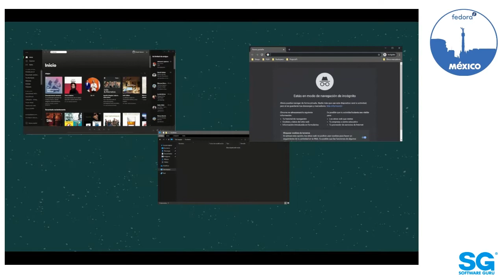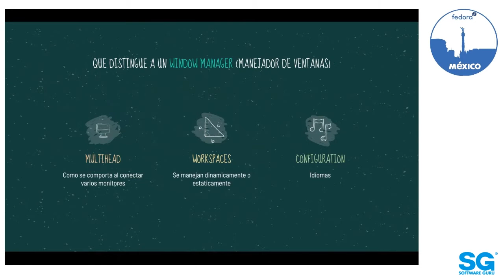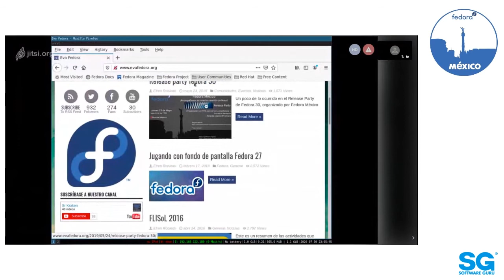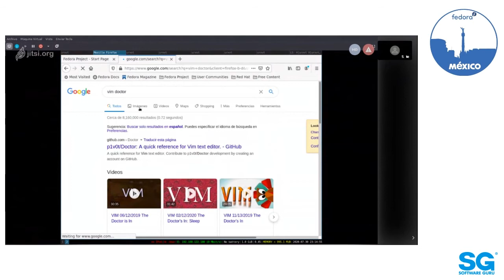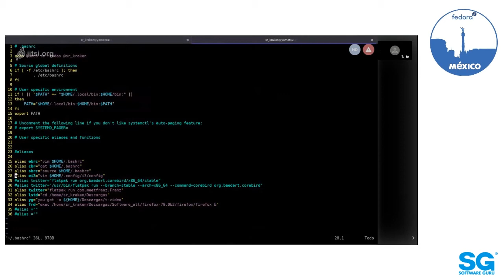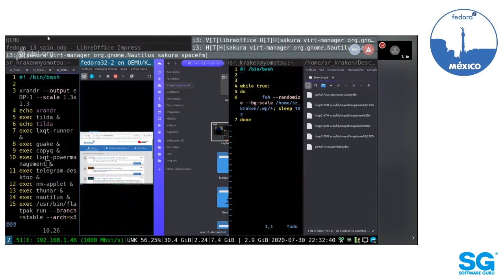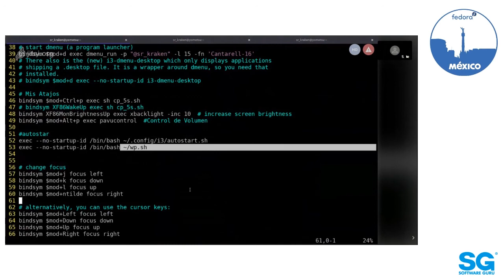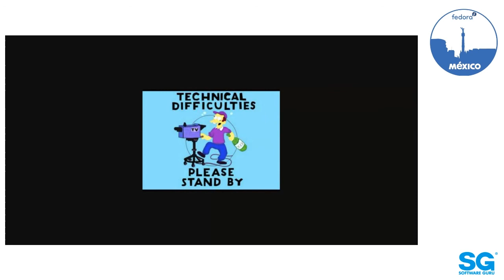FedoraMX 20.07 - Fedora i3wm spin para no iniciados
Debido a que continuamos con semáforo rojo de la pandemia causada por el COVID-19 y siguiendo las recomendaciones de las autoridades hemos decidido nuevamente realizar nuestra reunión de Julio vía streaming.